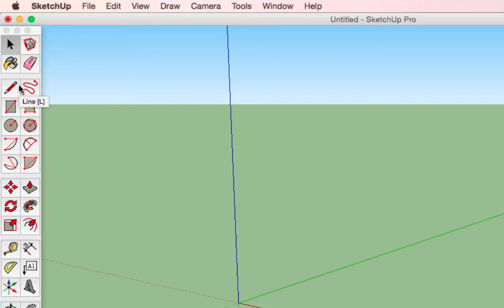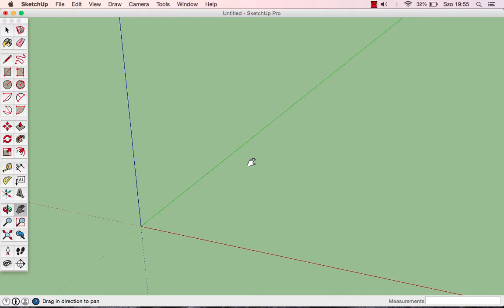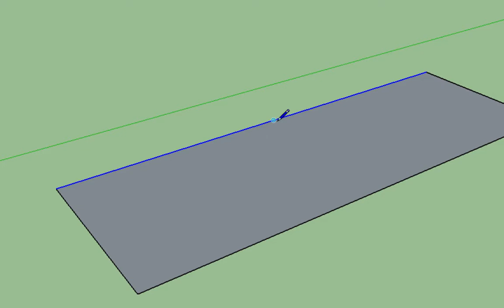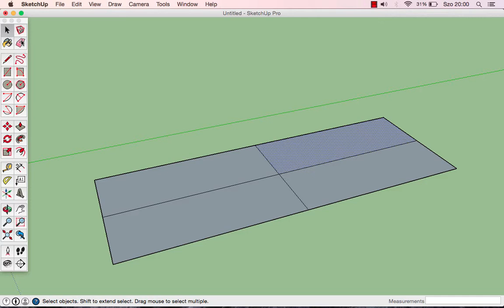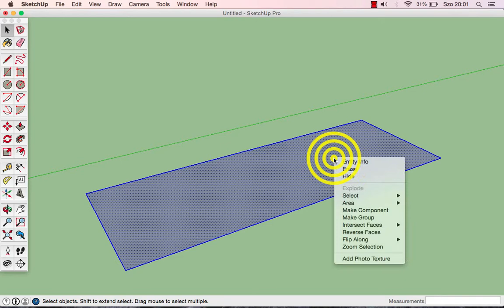SketchUp SHOT - Vonal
A videó a vonalrajzoló eszközt és a tárgyraszter rendszert ismerteti. Alapvető koncepciókat és ismeretek tárgyal.